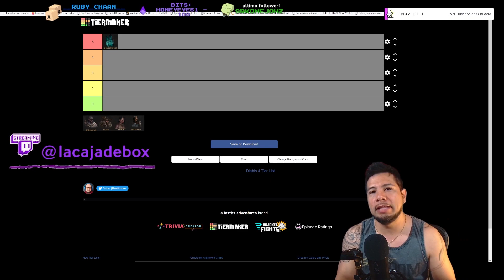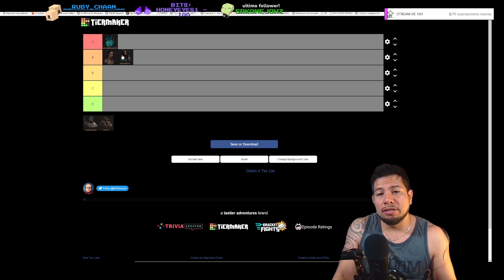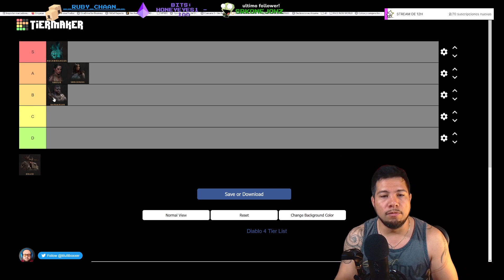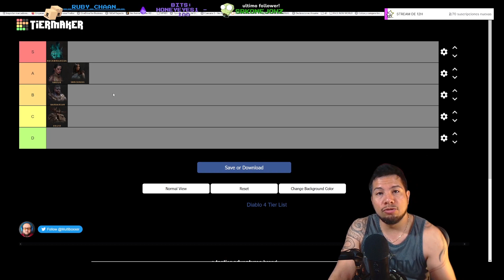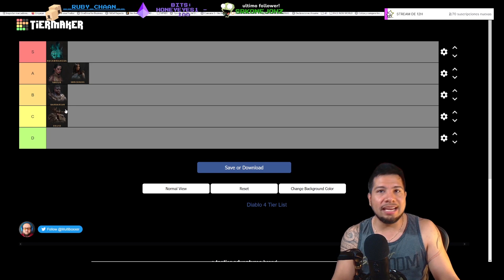🔥DIABLO 4 IV TIER LIST LA MEJOR A LA PEOR CLASE PARA EMPEZAR EN DIABLO 4 COMIENZA FACIL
TIER LIST DE CLASES PARA EMPEZAR A JUGAR DIABLO 4 DE LA MAS FACIL A LA MAS DIFICIL SEGUN LOS DATOS DE LA BETA ABIERTA, CHECA EL VDIEO COMPLETO Y GRACIAS POR EL APOYO!!

PASEN A PLATICAR LOS MARTES Y JUEVES
 19 HRS MEX - 21 HRS PST - 3AM CET

    👿 CLAN DE DIABLO:👿
|LACAJA |  |CUBO HORADRICO|

☠️GAMERTAG BATTLENET ☠️
              TheBox#11684

GRACIAS POR LLEGAR AL FINAL! 🥰🥰